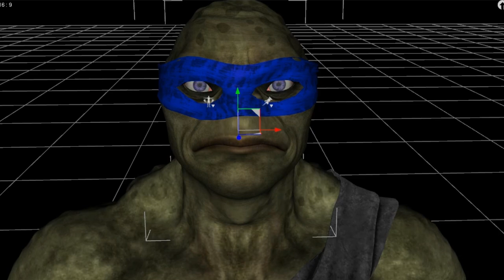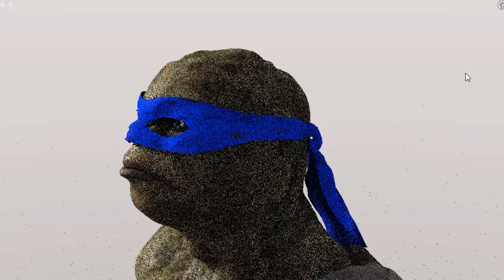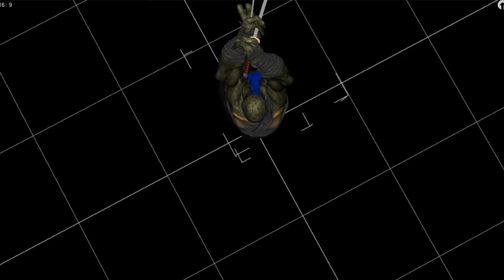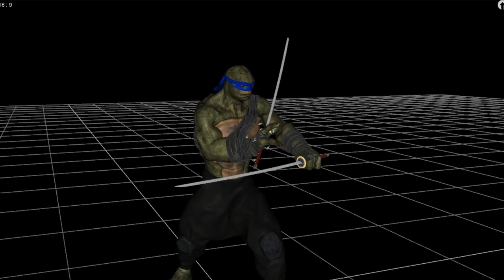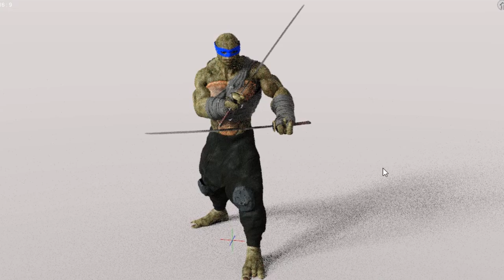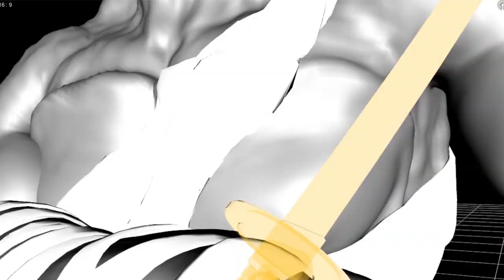Leonardo Futuristic look my first 3d TMNT character animation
so after few months of trying i have finally made a leonardo character with futuristic look and i am working on making animations of him i will have much longer animation of leonardo in up coming videos

submit your clips or ideas here